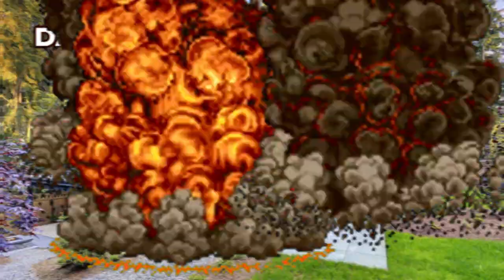Why I Bought a PS4 So Late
This huge Nintendo fanboy finally gives another console a try, with the console being the Playstation 4! What are his thoughts? Does he love it? Hate it? Will he overcome his fanboyism to give another console a try??!